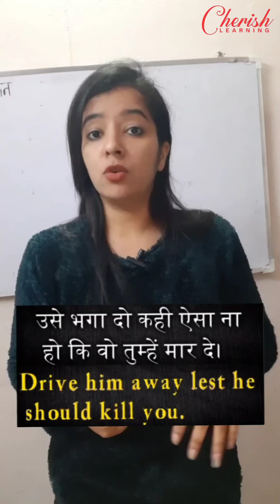कहीं ऐसा ना हो कि मैं तुम्हारे थप्पड़ लगा दूँ